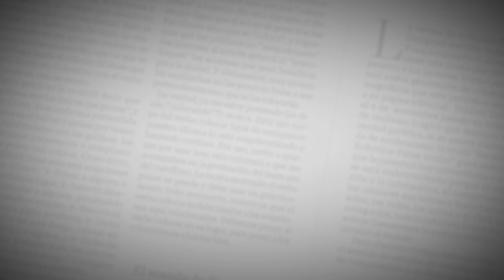El Editorial | Honrar la memoria de las víctimas | 27 de enero del 2021